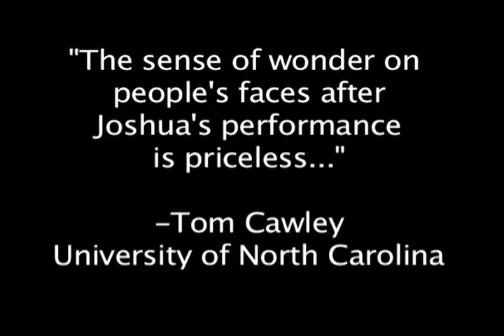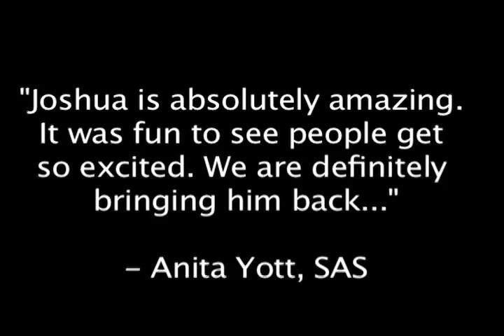Joshua Lozoff: Life is Magic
Stage magic demo video for magician Joshua Lozoff.